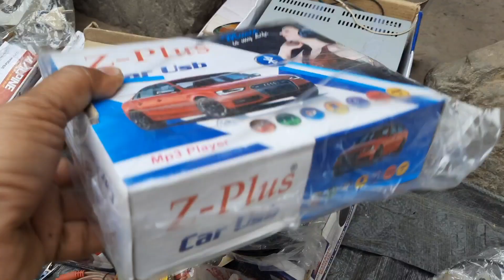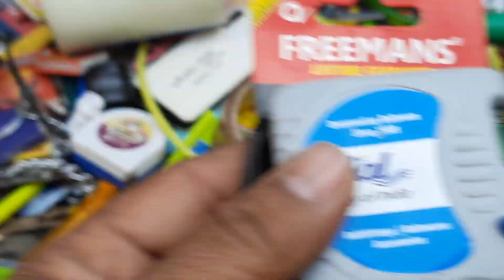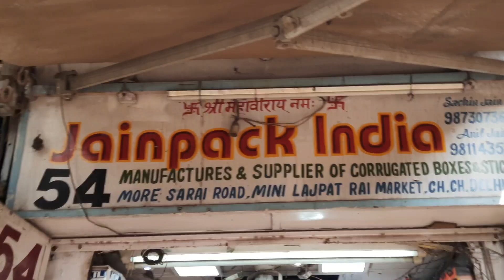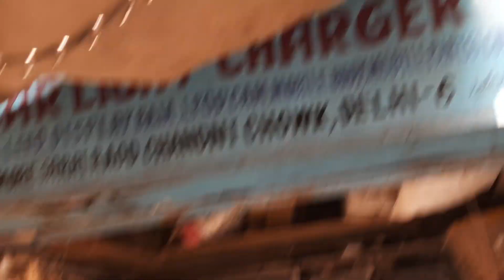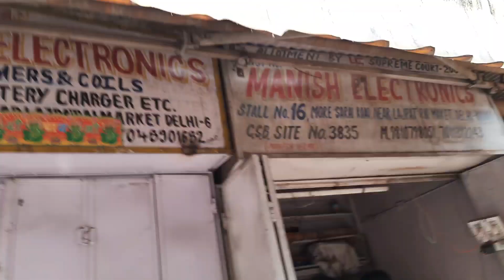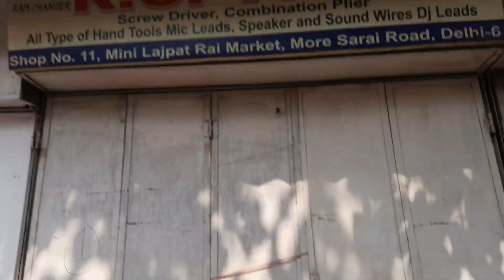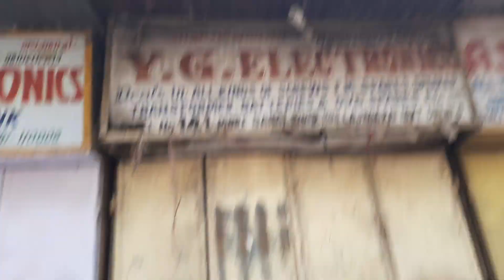Lajpat Rai Kabadi Market।।Lajpat Rai Market Chandani Chowk।।Old Lajpat Rai Market Delhi।।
Address👇
Old Lajpat Rai Market।।More Sarai Market।।Near Lajpat Rai Market Delhi-06

Timing 👇
            10:00am To 20:00pm

Metro Line 👇
            Violet Line
            Yellow Line

searching keywords:-
कबाड़ी मार्केट
lajpat rai market
kabadi market
electronics market
kabadi bazar delhi
lajpat rai led tv market delhi
wholesale electronics market delhi
cheapest electronics market in delhi
lajpat rai chandani chowk market
electronics market delhi
lajpat rai kabadi market delhi
electronics market
latest lajpat rai market delhi 2022
electronics kabadi bazar delhi
lajpat rai market delhi amplifier board
lajpat rai market delhi speaker
lajpat rai market
pathri market delhi
pathri market delhi gym equipment
arun smoki vlogs
arun smoki age
arun smoki home location
arun smoki car number
adh dj sound

_____________WARNING_______________

THIS VIDEO IS MADE ONLY FOR PURPOSE OF MARKET KNOWLEDGE  YOUTUBE AND ARUN SINGH BISEN ARE NOT  PROMTING OR DEFAMING ANY BRAND IN ANY WAY THIS IS NOT A PAID PROMOTION WE ARE NOT RESPONSIBLE FOR ANY PROFIT OR LOSS IN ANY CONDITION PLEASE CHECK BEFORE BUYING GOODS ONLY